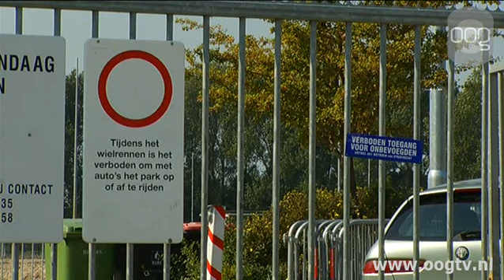Fietspad de Verbetering tussen Stad en Hoogkerk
Er komt een snelle directe fietsverbinding tussen Hoogkerk en Groningen. Dit fietspad is straks de ontbrekende schakel in het fietspadennetwerk ten westen van de stad.Het fietspad loopt langs de vloeivelden van de suikerfabriek en loopt parallel aan het spoor Groningen - Leeuwarden.Uit archeologisch onderzoek bleek recentelijk dat er een zogenaamde huiswierde onder het tracé ligt. Daarom is gekozen om het fietspad niet over maar om deze huiswierde heen aan te leggen.